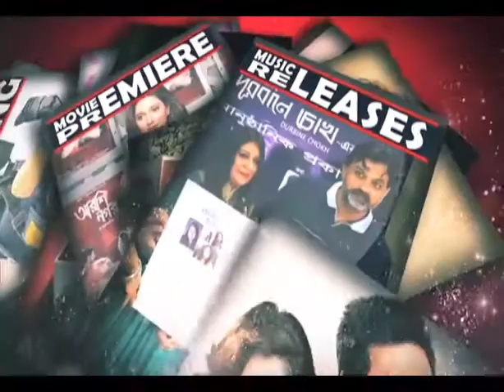Sujoy Prasad Chatterjee 14 years | Siti Cinema